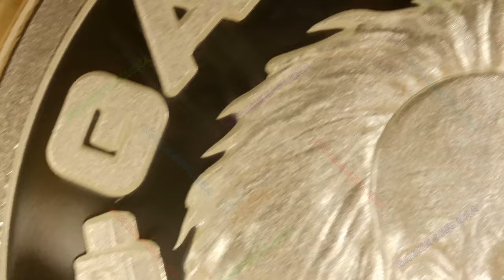2023 Game Stop / WORLD WAR MEme #77 / Silver Shield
Year: 2023
Title: Game Stop
Series: WORLD WAR MEme #77
Mint: Golden State Mint
Mintage: 447
1oz Silver Proof

Gary Gensler is the head of the SEC and he needs to “pull it” on the TETHER counterfeit Money laundering BITCOIN PEDO PONZI./ It is time to GAME STOP all markets for 3 days to deal with the vaporization of trillions in crypto wealth. / Thus blowing a No / Go BTC ETF DOA hole so large in the AETHER that all digital illusions of wealth vanish. / The criminalization of crypto forms center strike capabilities for advanced assets in the largest civil asset RICO Crimes against Humanity forfeiture ever conceived. / This crypto and traditional banking bifurcation does not throw the baby out with the bath water. / Silver Shield defeats Rothschild on Judgment Day. /This GAME STOP gives everyone three days to prepare for the final panic stemming from the criminalization / of crypto global human trafficking sex drug slavers power over all humanity.